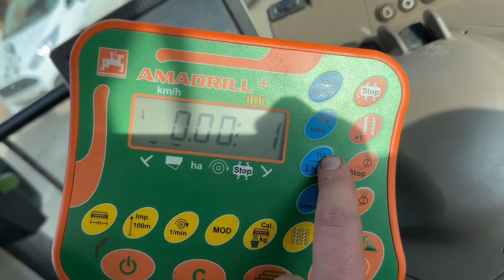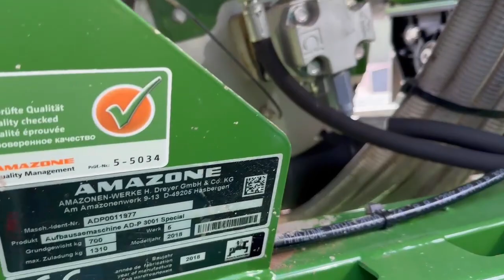Amazone AD-P 3001 Combi Drill, D&A Kidd LTD